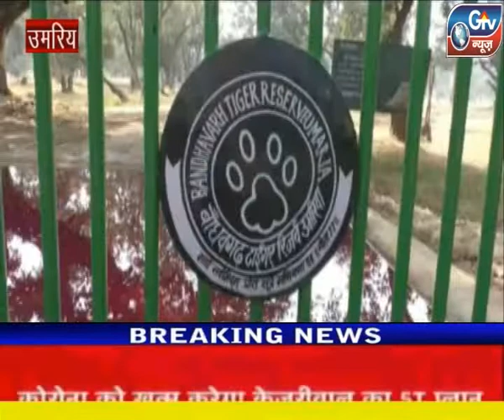उमरिया में एक्सीडेंट के दौरान,बाइट सवार राजस्व कर्मचारी हुआ घायल ।